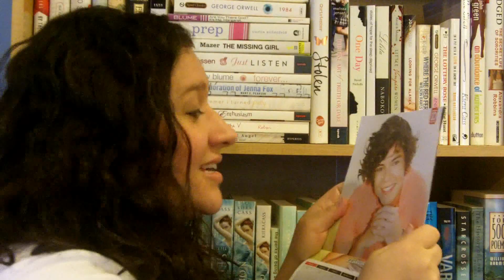QM One Direction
I'd kill you without any warning if you took a look in my brain... ok... not really.

We can talk about books... or One Direction!